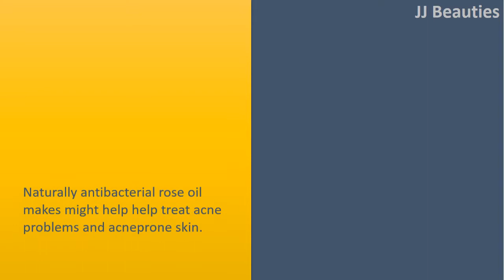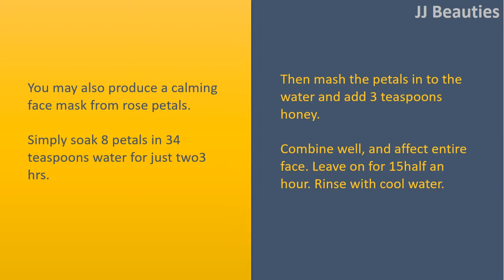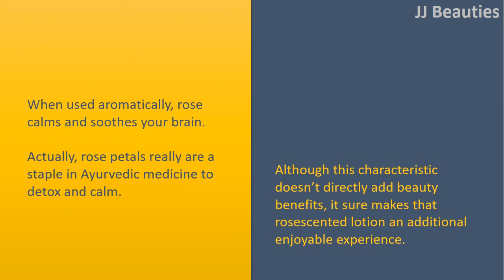Beauty Recipes Using Rose Petals | Antibacterial & Anti-inflammatory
Natural Splendor Advantages of Roses.

Antibacterial.
Naturally antibacterial rose oil makes might help help treat acne problems and acneprone skin.
Coupled with its cleansing qualities, rose bakes an ideal component in face washes and cleansers.

Anti
inflammatory.
You may also produce a calming face mask from rose petals.
Simply soak 8 petals in 34 teaspoons water for just two3 hrs.
Then mash the petals in to the water and add 3 teaspoons honey.
Combine well, and affect entire face. Leave on for 15half an hour. Rinse with cool water.

Antioxidants.
Rose contains high levels of Vitamin C, a effective antioxidant.
This important vitamin might help safeguard skin cells from damage, for example from remaining out under the sun too lengthy.
Some evidence even shows that rose water might help prevent sunburn.

Moisturizing.
Natural oils present in roses help lock moisture in to the skin, keeping skin feeling smooth. Rose is particularly advantageous for those with sensitive skin since the sugars in the petals produce a soothing feeling.

Naturally aromatic.
Many organic beauty items decide to include rose because of its delicate aroma instead of artificial fragrances.

Relaxing.
When used aromatically, rose calms and soothes your brain. Actually, rose petals really are a staple in Ayurvedic medicine to detox and calm.
Although this characteristic doesn't directly add beauty benefits, it sure makes that rosescented lotion an additional enjoyable experience.